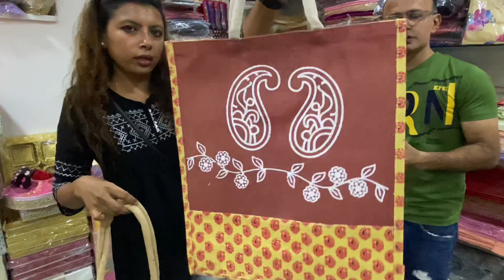₹20 Cheapest Diwali & Marriage Shopping🛍️Sigapore Market | Vadodara Street Shopping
📍 Mahalaxmi Plastic
Opposite Singapore Market,near Vardhman Sahakari Bank,Jubelibaug, Vadodara.390001

Ph.9898190019

Hey Everyone
            Here I Share Vadodara 's Vlog  I Am Minal Patel From Vadodara Im Tour Planner Here On My Channel  I Will Share Travel & Lifestyle Vlog 😊

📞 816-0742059